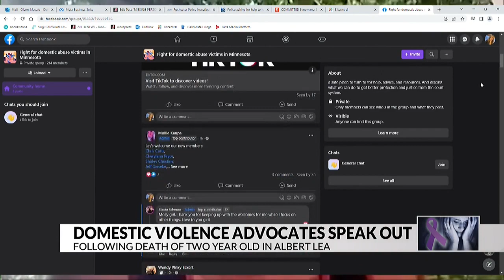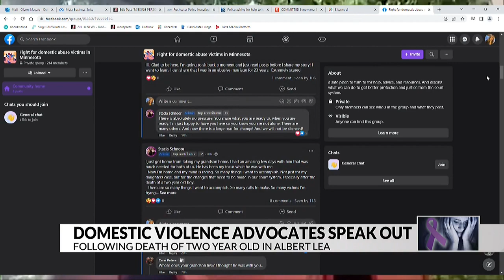Domestic violence advocates speak out following the death of a 2-year-old Albert Lea boy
(ABC 6 News) – The mother of a murder victim is now an advocate for victims of domestic abuse and is pushing for change.

Stacia Schnoor, says the recent death of a two-year-old boy in Albert Lea is another glaring example of a broken justice system where repeat offenders are given a slap on the wrist and people are dying because of it.

In May, Stacia’s daughter, 25-year-old Sabrina Schnoor, was shot and left to die under an I-35 overpass in Owatonna.

The alleged killer – Schnoor’s ex-boyfriend.

Jason Horner, 38, had a violent criminal record but mostly stayed out of jail due to plea deals. Stacia says that gave him the perfect opportunity to kill her daughter.

ABC 6 News anchor James Wilcox sat down with Stacia who says an Albert Lea boy is dead just like her daughter, and our system is to blame.